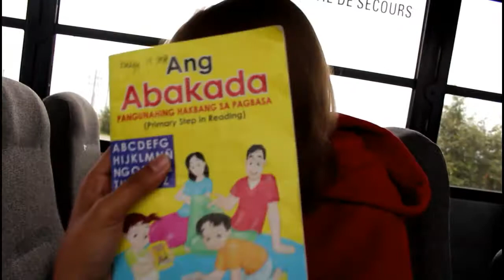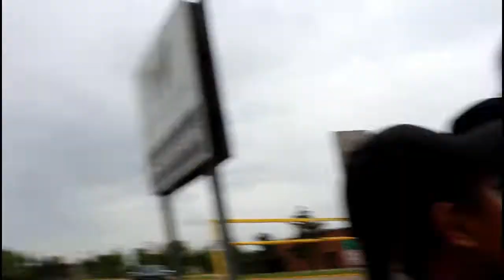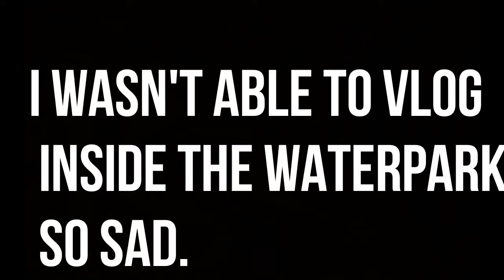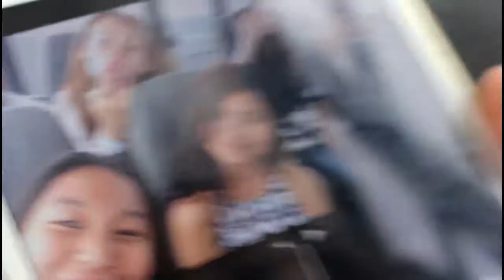Learning Tagalog in the Bus! EDMONTON TRIP! Vlog #19 (english)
I wasn't able to vlog inside the waterpark but we had so much fun and West Ed is 3 hours (i guess?) away from our town.